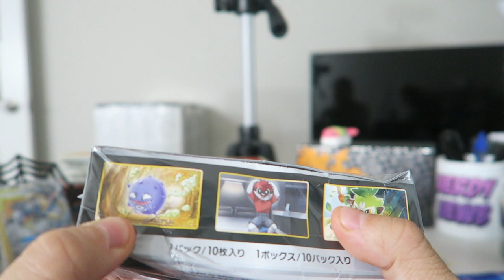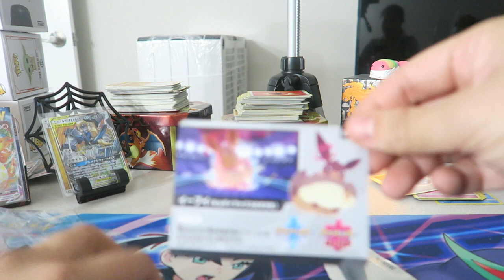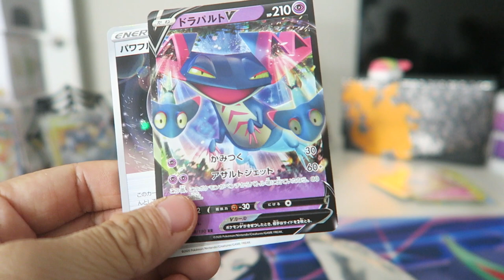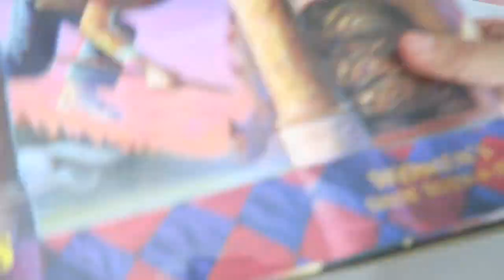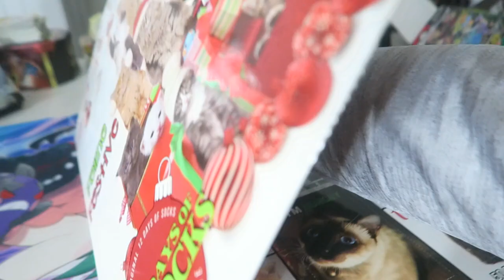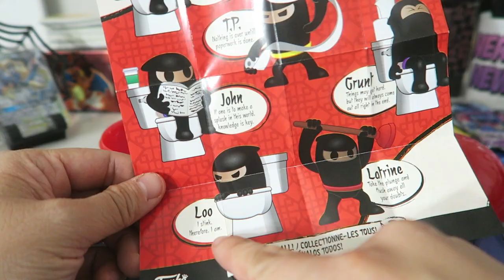2020 Vlogmas Day 2 - I Found My Vlog Camera!